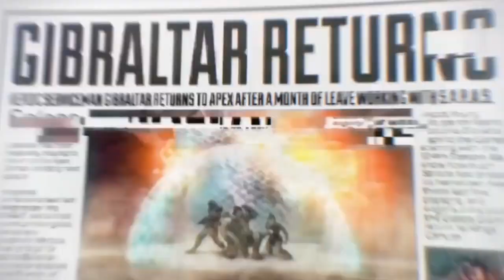Top 10 Interesting Facts About Apex Legends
What are some of the interesting facts about the new smash hit Apex Legends?

If you'd prefer to read this post in text format then